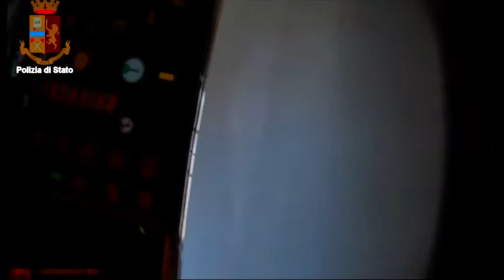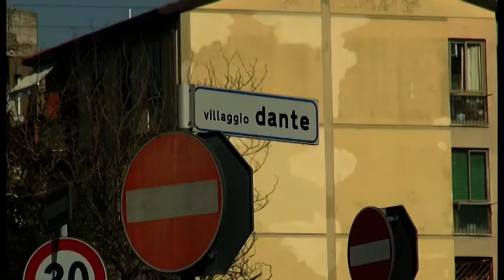Arezzo. Bar è chiuso ma il gestore spaccia all'interno: due arresti